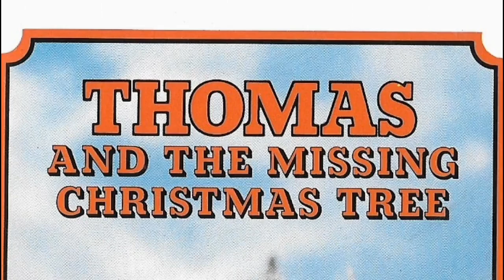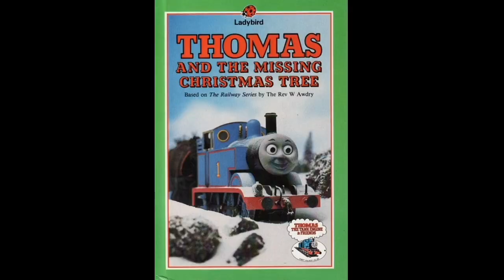Thomas and the Missing Christmas Tree (RWS vs T&F) (Spot the Differences)